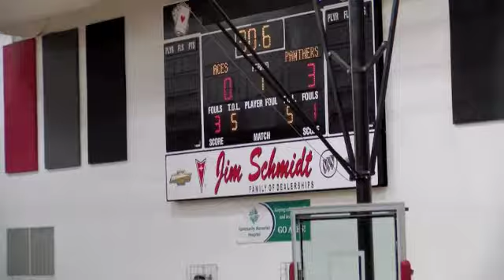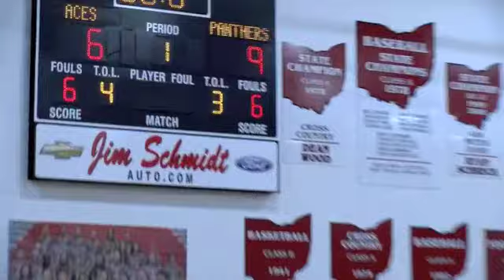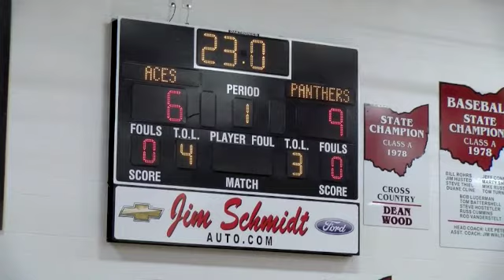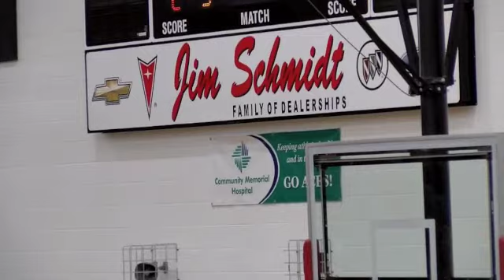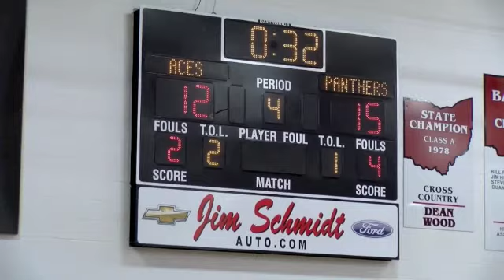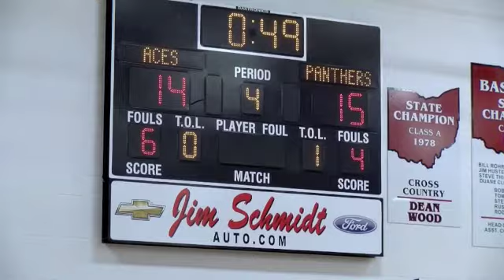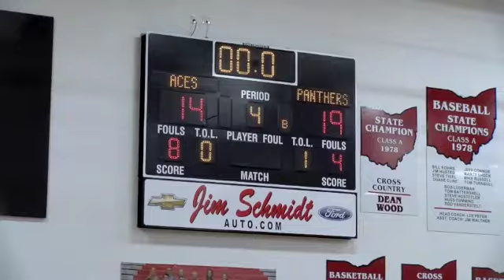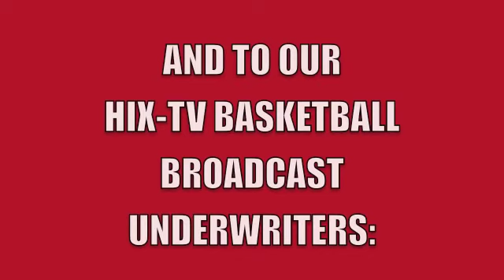Hicksville Girls JV Basketball vs. Paulding 12-4-18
HIX-TV's coverage of the Girls Junior Varsity basketball game between Hicksville and Paulding, Ohio high schools. The game was played at Hicksville on December 4, 2018.